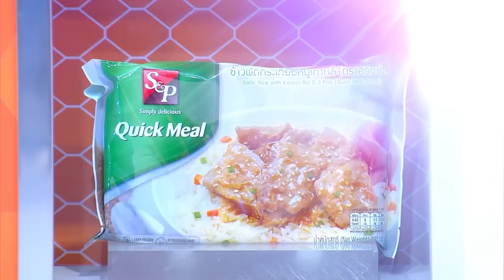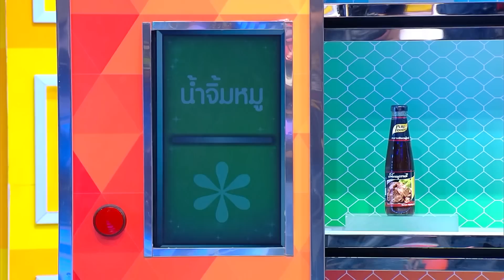ป้าขอส่องหน่อย! พิธีกรเป็นงงเมื่อคุณครูแอบทำแบบนี้ ! | The Price is Right Thailand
สุดยอดเกมโชว์ระดับโลกที่มีความยาวมากกว่า 45 ปี ผลิตมาแล้วกว่า 40 ประเทศทั่วโลก เพียงคุณทายราคาสินค้าให้ถูกต้อง ก็รับรางวัลกลับบ้านไปฟรี

สมัครเล่นเกมกด *4952999 แล้วกดโทรออก (ครั้งละ 3 บาท)
ออกอากาศ ทุกวันจันทร์-พฤหัสบดี เวลา 1 ทุ่ม ทางช่อง True4U